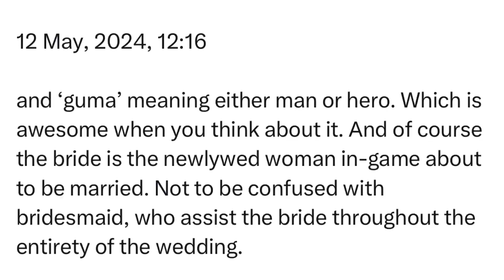Sunday | 12 May, 2024 | 12:16